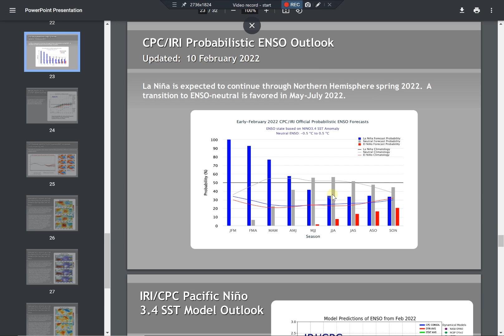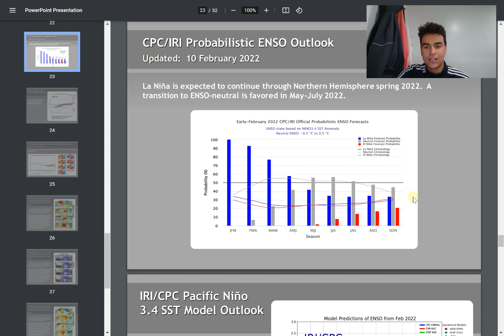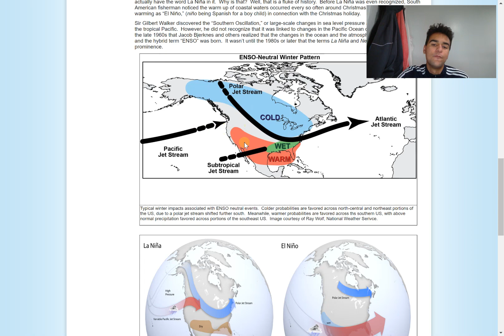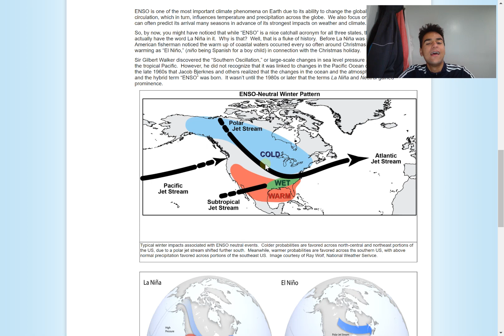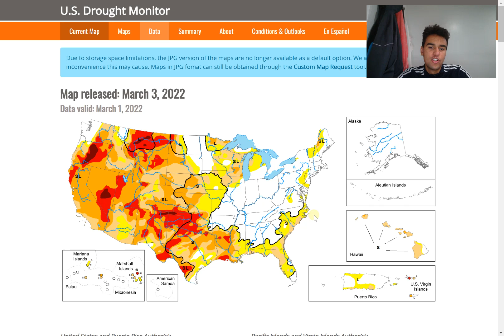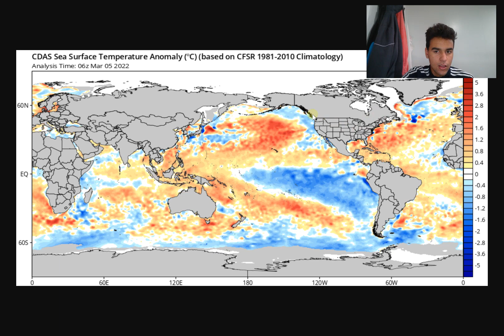Summer Forecast 2022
This video will forecast the type of weather conditions the U.S should experience this summer in each general region in the United States. Will this be a hot summer and if so, why will this be a hot summer? I will answer those questions in this video.